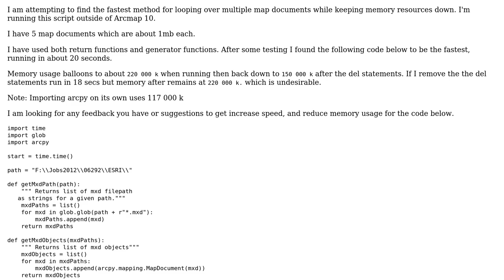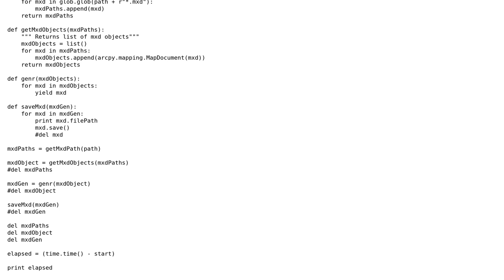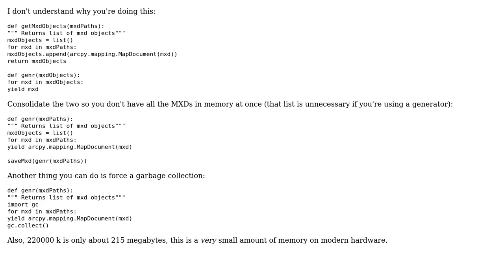GIS: Improving performance of looping over MXDs using ArcPy?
With thanks & praise to God, and with thanks to the many people who have made this project possible! | Content (except music & images) licensed under CC BY-SA | Music | Images & others | With thanks to user Tristan Forward user PolyGeo user Jason Scheirer and the Stack Exchange Network Trademarks are property of their respective owners. You are responsible for your own actions.